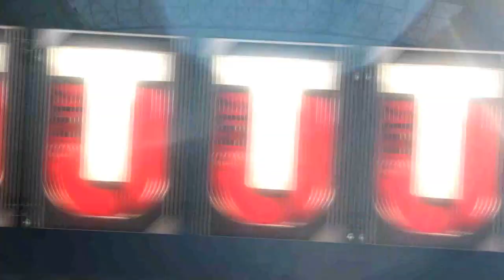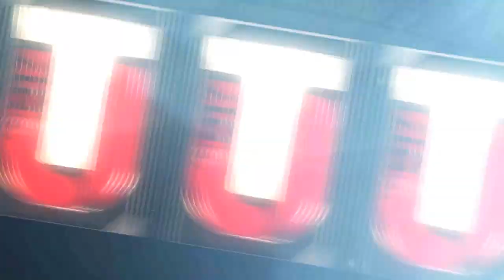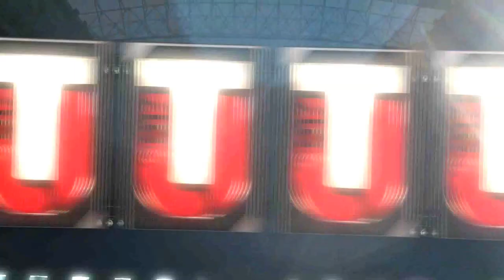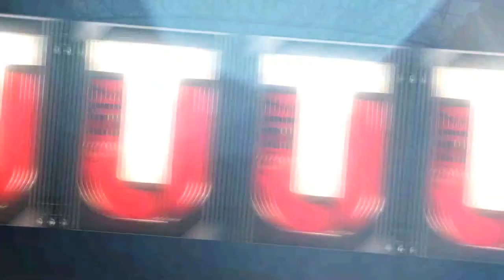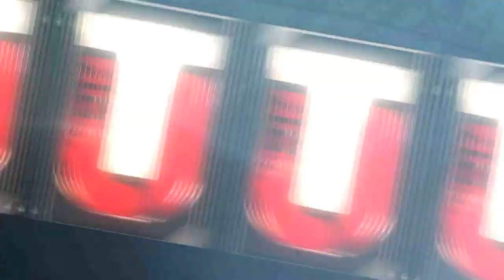MOTM KAM CHANCELLOR! COWBOYS DESTROY THE VIKINGS!- Madden 17 Ultimate Team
MOTM KAM CHANNCELLOR AND COWBOYS DOMINATE!

Madden 17 Ultimate Team! I play a lot of Madden 17 Ultimate Team! I post Madden 17 Ultimate Team Pack Openings! I post Madden 17 Ultimate Team Season. If I have any I also post Madden 17 Ultimate Team Coin Making Tips and Madden 17 Ultimate Team team building tips. Enjoy!